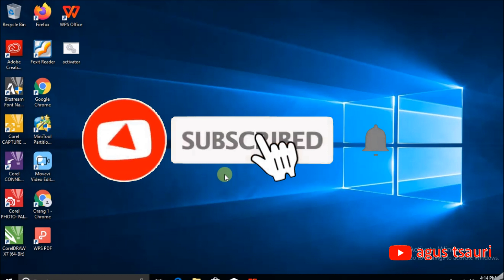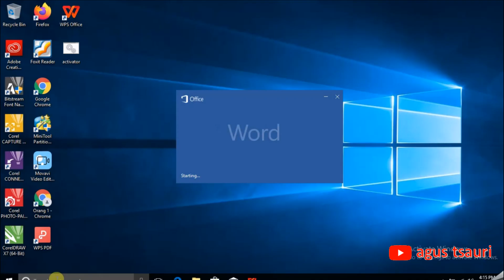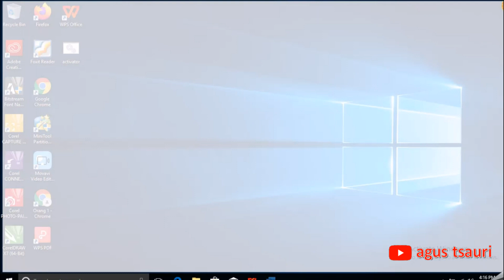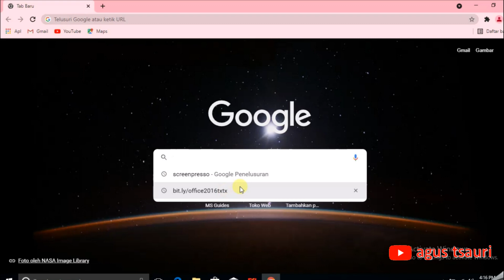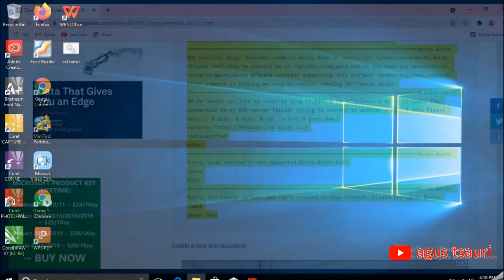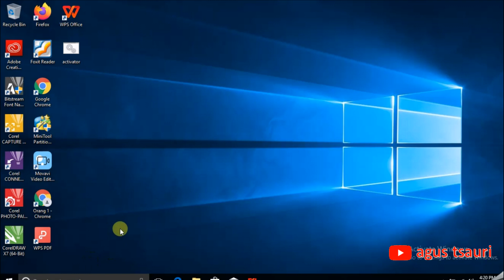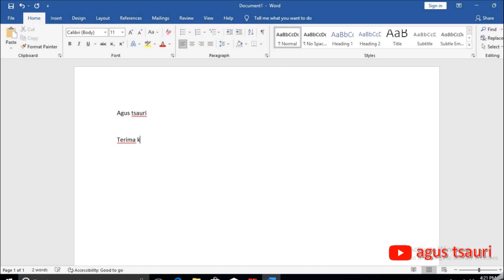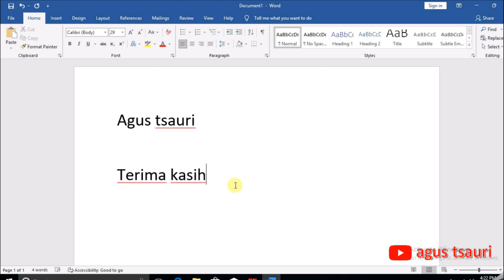WORD TIDAK BISA MENGETIK ? BEGINI CARA MENGATASI [ TERBARU ]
Divideo kali saya akan menjelaskan tentang tutorial bagaimana cara mengatasi ms word yang tidak bisa di ketik atau tidak dapat digunakan karena ms office kadaluarsa. Tonton videonya sampai selesai, jangan di skip agar dapat dipahami. Semoga video ini bermanfaat dan dapat membantu kalian yang mengalami permasalahan ms wors tidak bisa mengetik.

Cara mengatasi microsoft word tidak bisa untuk mengetik /Unlicensed Product Tanpa Aplikasi dan Key Product

Terimakasih.